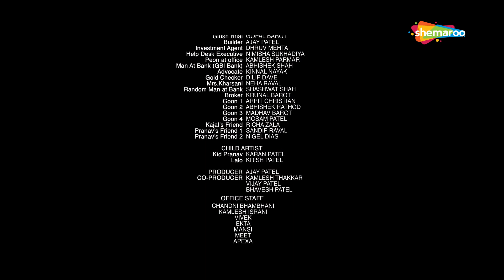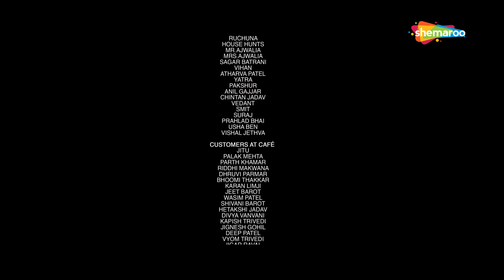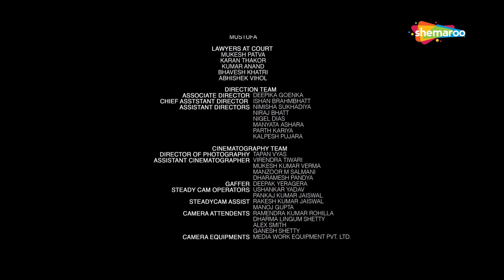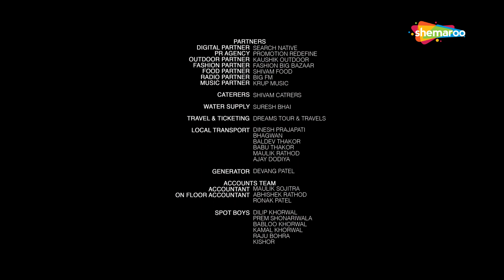Sharato Lagu Movie | Superhit Video Jukebox | Full Video | Malhar Thakar | Deeksha Joshi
Starring: Malhar Thakar and Deeksha Joshi PRATHAM SHRI GANESH
Music Composed and Produced by PARTH BHARAT THAKKAR Lyrics: NIREN H BHATT
Sung by: AISHWARYA MAJUMDAR, SIDDHARTH AMIT BHAVSAR
Musicians: SANJOY DAS (Bass and Guitars), I D RAO (Wind Instruments), OMKAR DHUMAL (SHEHNAI)